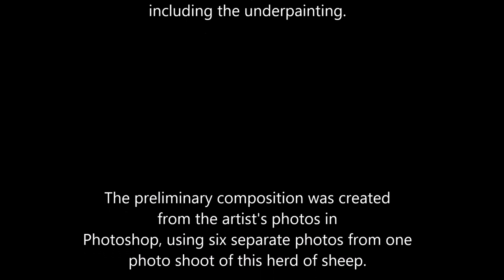"Three...Five...Seven" Pastel Speed Demo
A Large Project painting by Rita Kirkman, video sped up 16x for a speed demo. Painting title "Three... Five... Seven" of seven sheep. The third painting in Kirkman's large sheep series. See more of her work at RitaKirkman.com